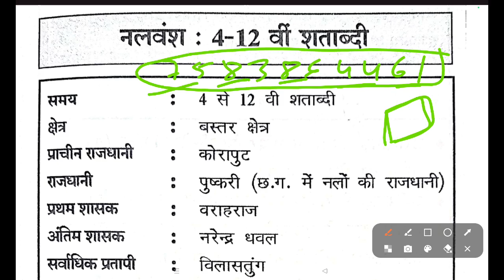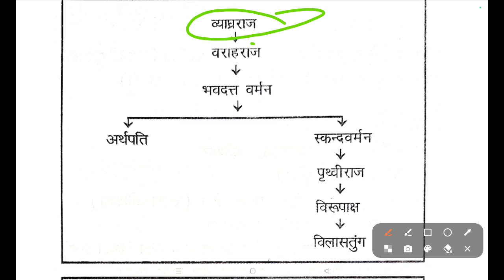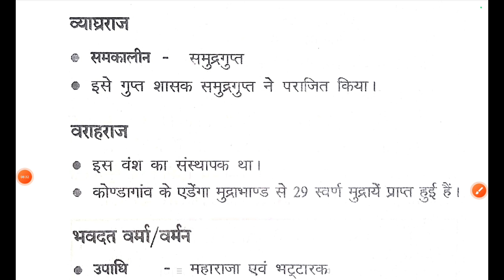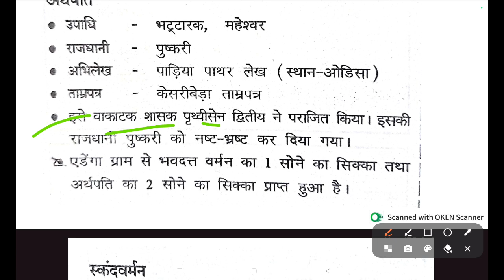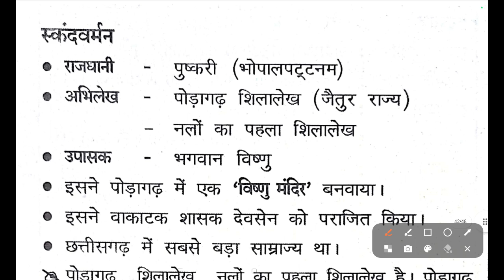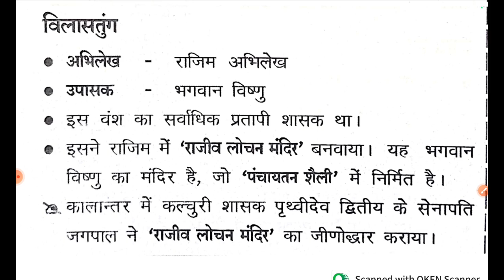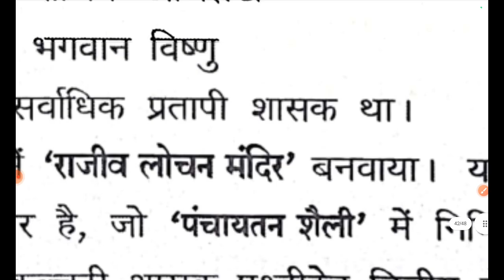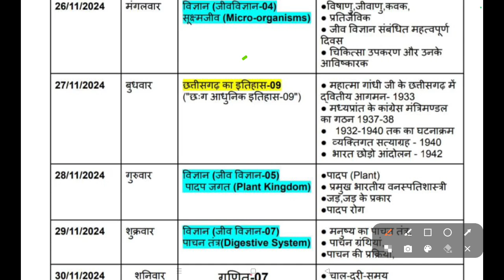छत्तीसगढ़ इतिहास चैप्टर वाइज क्लास-6 cghistory cgvyapam cgpschandwrittennotes, jitendra Thawait Sir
हमारे सभी अपडेट अब व्हाट्सएप ग्रुप में पाए

cgtet 2024,
ctet 2024,
ctet 2024 himanshi singh,
ctet 2024 admit card kaise download karen,
ctet 2024 august,
ap tet 2024 latest news today,
ap tet 2024 hall ticket download,
ap tet 2024 syllabus in telugu,
ap tet 2024 apply online,
ap tet 2024 notification,
ap tet 2024 feb 27 question paper,
ap tet 2024 apply online telugu,
ap tet 2024 exam date,
ctet 2024 by himanshi singh,
ctet 2024 by sachin sir,
ctet 2024 best book,
ctet 2024 by sunny sir,
ctet 2024 by sachin academy,
ctet 2024 bal vikas,M